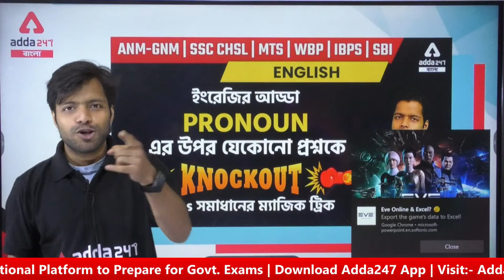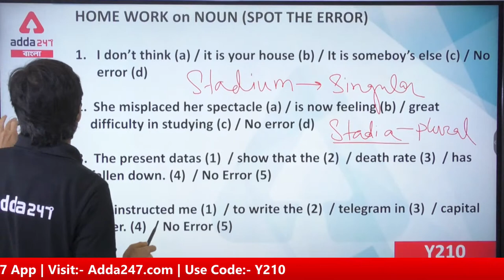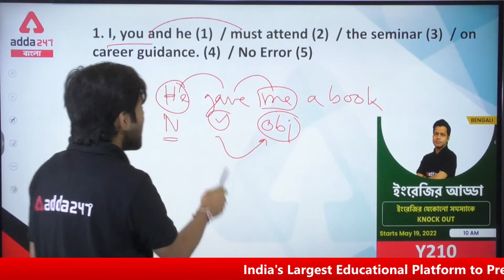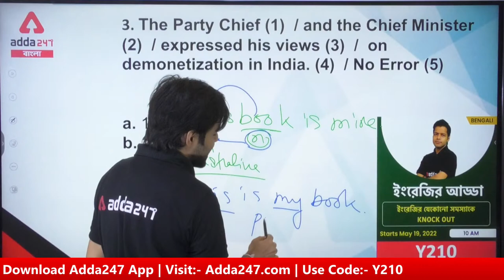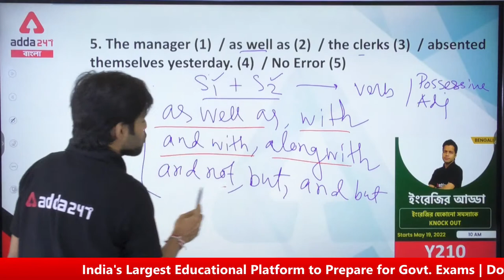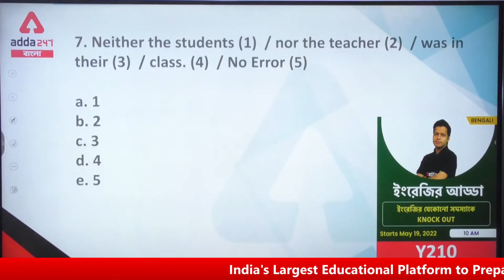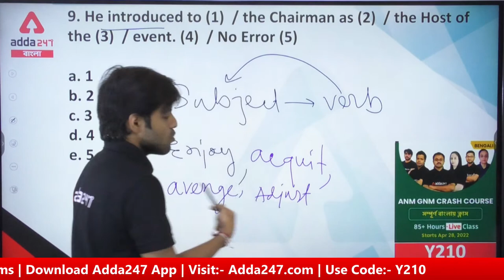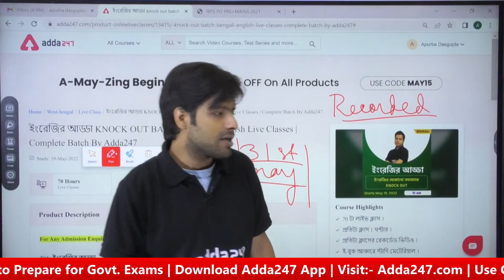Adda247 | PRONOUN | English Grammar For ANM-GNM SSC, Bank, WBP | English Concept And MCQs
Batches –
ICAR IARI Assistant Complete Batch 2.0 | Bengali + English | Online Live Classes
Target WB SLST | Complete Preparation For WB SLST Exam in Bengali | Online Live Classes
Target LBSNAA UPSC CSE (IAS - 2023,2024 & 2025) Live Classes | (Pre + Mains+Interview) Complete Foundation English Medium Batch
Gencom Smart 3.0 Batch | General Combined Complete Batch in Bengali | Online Live Classes
Zero to hero reasoning batch in Bengali -Dadagiri batch | Online Live Classes
WBP Smart Batch | Complete Preparation For Police Exams in Bengali | Live Class